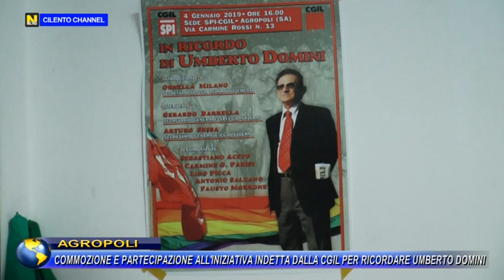AGROPOLI , INIZIATIVA INDETTA DALLA CGIL PER RICORDARE UMBERTO DOMINI.